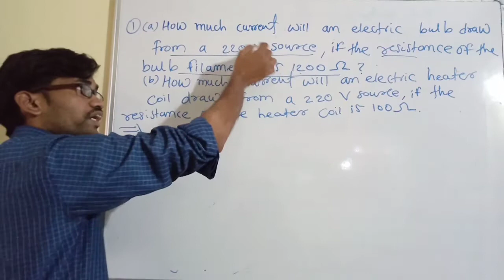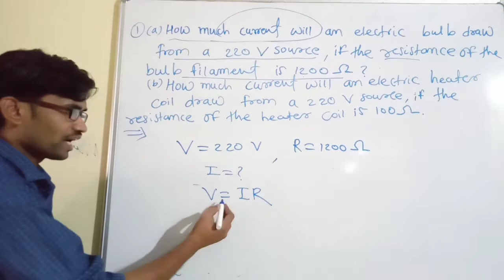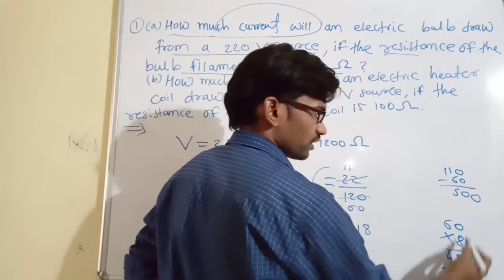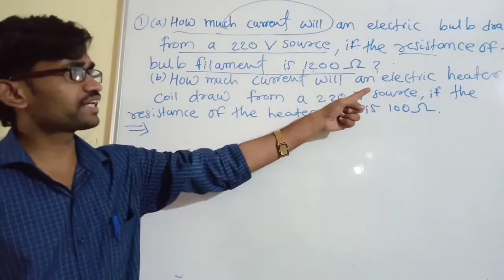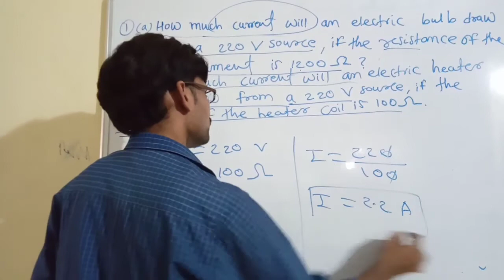Physics 10 CBSE ELECTRICITY Lecture no.5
Dear All